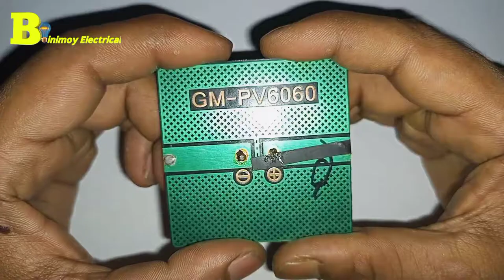automatic solar rechargeable light, transistor Bc 547.সোলার প্যানেল কিভাবে কাজ করে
ছোট এই চ্যানেলটিতে এসে ভিডিও দেখার জন্য আপনাকে অনেক ধন্যবাদ। চ্যানেলটি ছোট হলেও কোন প্রকার মিথ্যা ভিডিও আপলোড করা হয় না। তার পরেও যদি ভুল হয় দয়াকরে ভুলটি ধরিয়ে দিবেন, এই ভিডিও থেকে আপনি কিছুটা হলেও শিক্ষা অর্জন করতে পারবেন, যদি তাই মনে করেন অবশ্যই একটি লাইক দিয়ে আমাদের সাথে থাকবেন,

ভিডিওর বাহিরেও কারো কোন প্রশ্ন থাকলে দয়া করে কমেন্ট করবেন, আল্লাহর রহমতে সমাধান করার চেষ্টা করব । ধন্যবাদ সবাইকে, ভাল থাকবেন সুস্থ থাকবেন, অবশ্যই নিজের খেয়াল রাখবেন।